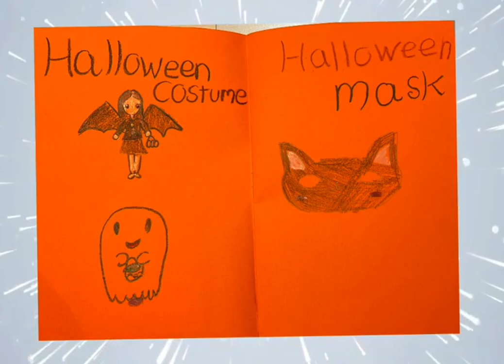Wombat - Nate the great geunyoung(dontan)